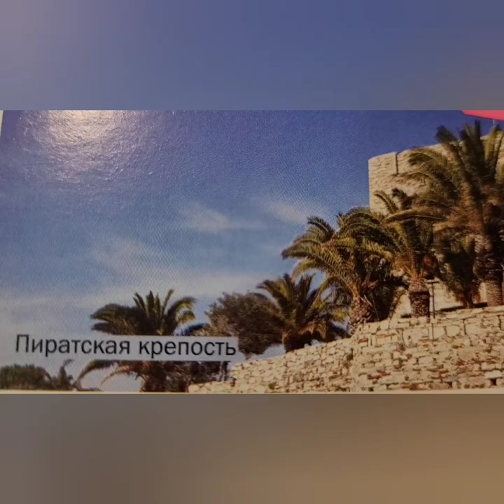Мир-это счастье! Счастье-это мир! Счастья вам!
счастье-это мир!